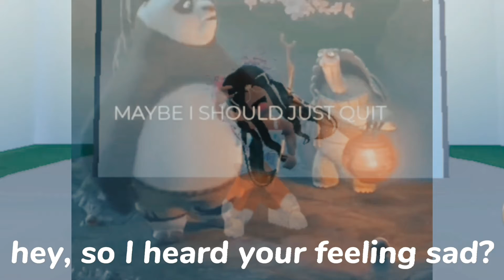watch this if your feeling sad 💞😭😢 || personal experience 💞💕